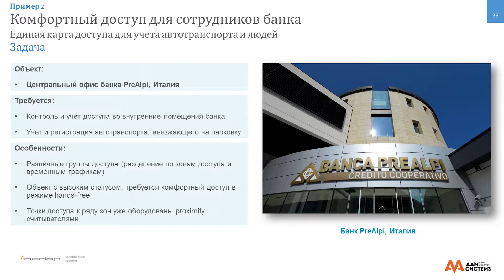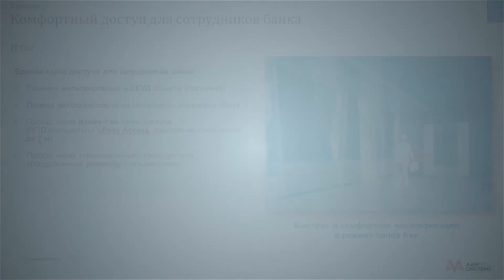Hands free доступ в итальянском банке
Семинар проходил 10 ноября 2015 года в офисе компании ААМ Системз. Подробная информация о продуктах и решениях компании Nedap представлена на сайте компании ААМ Системз